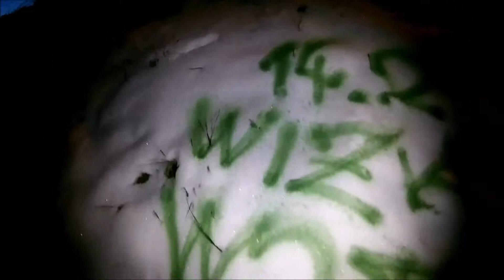W2TON promo pozvánka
video-pozvánka na mejdlan 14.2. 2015 v klubu Pecka kde vystoupí Wiza a Wokap, W2ton, kterej pokřtí svý album a Pilsenskills. Proběhne freestyle battle o láhev whisky Jack Daniels, takže přijď podpořit hustokrutopřísnej mejdlan P.E.A.C.E.